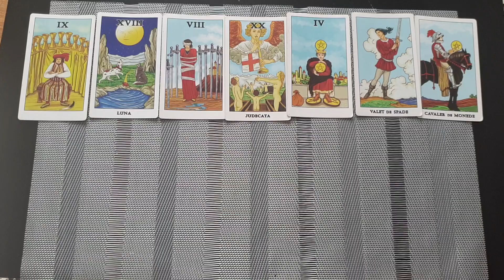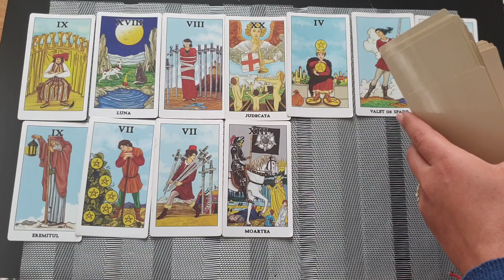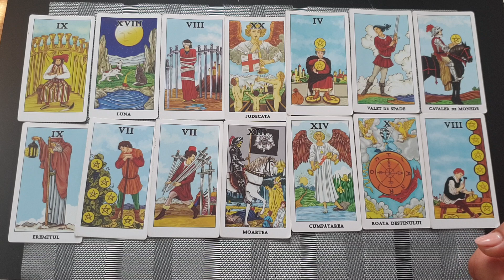Tarot Balanta General 19-25 Aprilie 2020